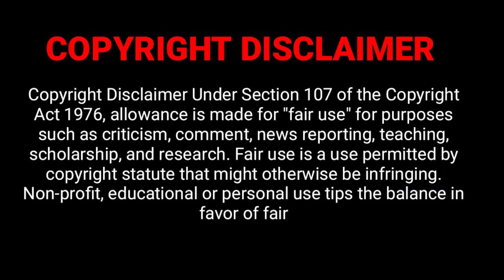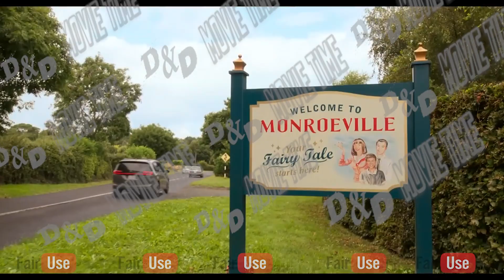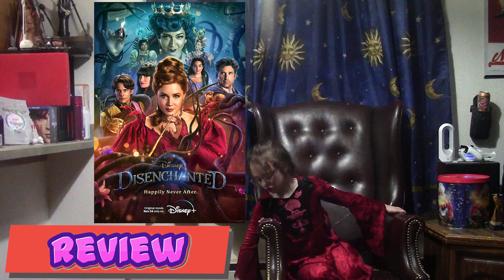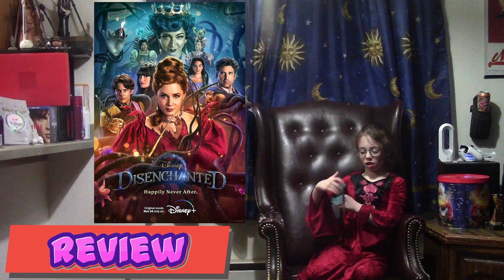D&D Movie Time: Disenchanted Review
Ten years after the events of the first film, Giselle, Robert, and Morgan Philip are living happily together with their newborn baby Sofia. However, life in Manhattan is starting to drag on them, so Giselle plans to move the family to Monroeville, a suburban town. The moving brings poor first experiences for them: their new house needs to be renovated, Robert has to commute to continue his job, and Morgan feels like an outcast at her new school.

King Edward and Queen Nancy visit from Andalasia to present them with a wish-granting wand. Giselle meets Malvina Monroe, the arrogant head of the town council, and learns that she is hosting a fairytale-themed ball, where Malvina's son Tyson is the ball's elected prince. To help Morgan to fit in, Giselle tries to get her elected as the ball's princess but ends up unwittingly embarrassing Morgan, resulting in a falling out between the two.

You can click the link below to check out coffee band coffee for yourself or visit  @TheQuartering  to check out his videos and see what deals he has going on.